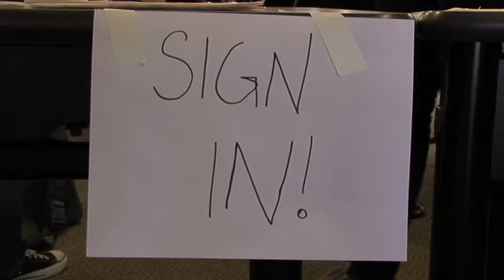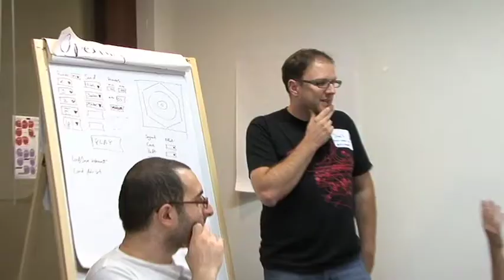Science Hack Day SF 2010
Science Hack Day SF 2011 is around the corner. See and learn what Science Hack Day is about from the organizers and participants at last year's event. Science Hack Day... bringing scientists, designers, technologists, and hackers of all sorts together in the name of science!